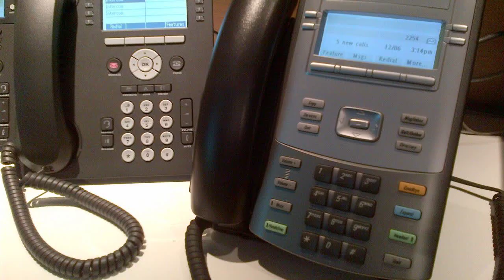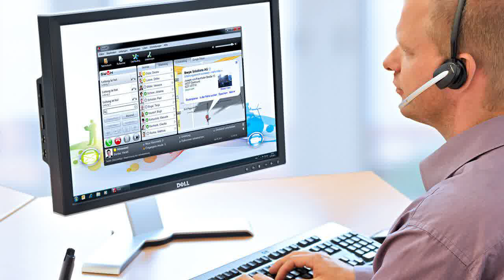voip headset for ipad